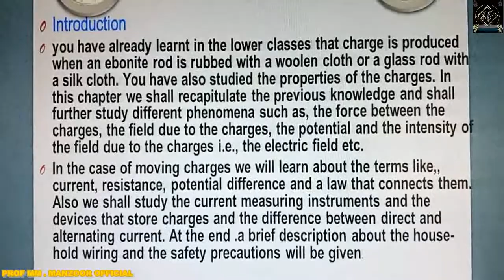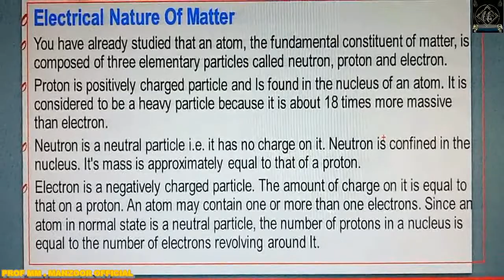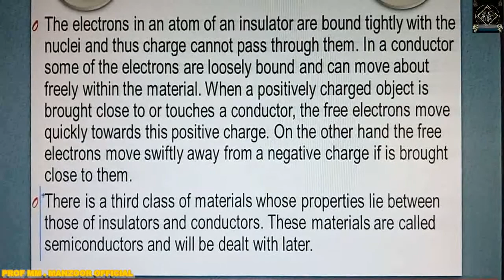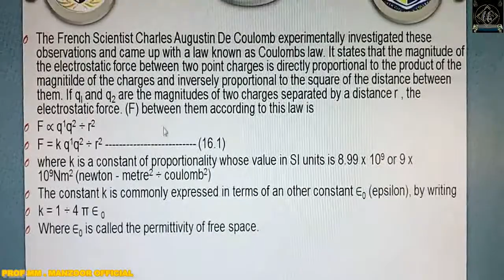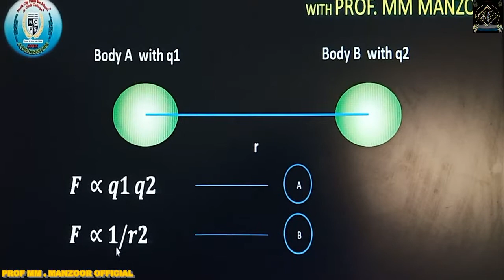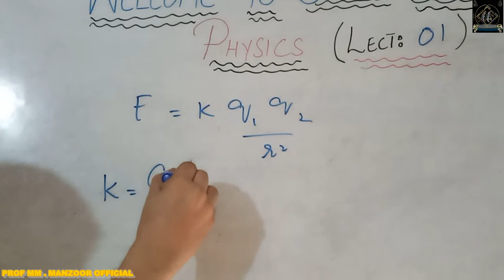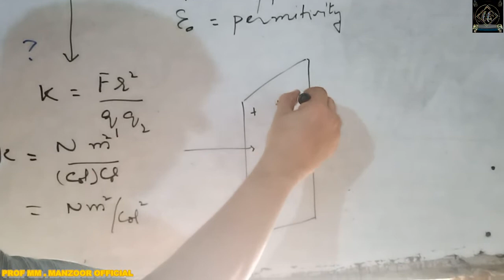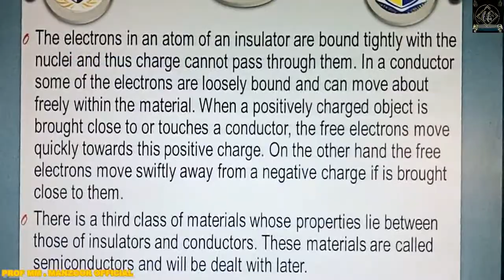PHYSICS ELECTRICITY LECTURE 01 WITH PROF MM MANZOOR